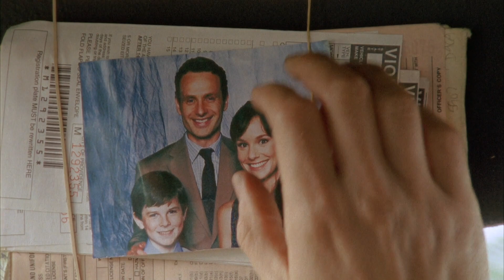The Walking Dead Season 1 Trailer (Restoration)